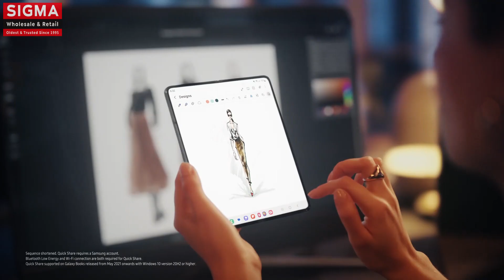Samsung - Galaxy Z Fold5: Official Film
Meet the big screen that’s making all the others jealous — the all-new Galaxy Z Fold5. A new, portable big screen for watching, multitasking and gaming on the go. Join the flip side.

Samsung Experience Store:
Lulu Mall | Wave Mall | Phoenix Palassio Mall

Sigma IT Super Store Pvt Ltd is a Leading Retail chain of Exclusive Brand Stores of Dell, HP, Lenovo, Acer, Asus, MSI and Samsung Mobiles in Lucknow, we deal in Laptop, Desktop, Mobile, Tablet, Accessories and Services.